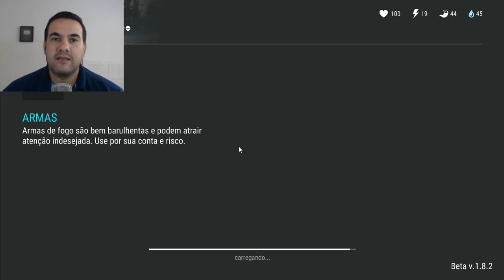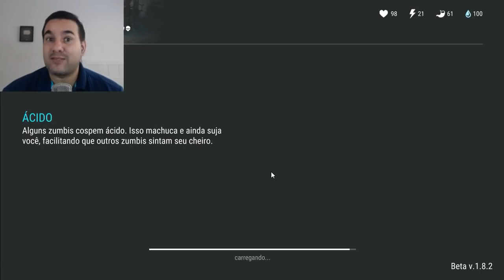NOVIDADES OU BUG NO SETOR 7? VEJA ESSA GAMEPLAY COM A ARMADURA NOVA - LAST DAY ON EARTH SURVIVAL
PROGRAMAS QUE USO EM MEUS VÍDEOS :

PIXEL LAB
PS TOUCH
KINE MASTER
POWERDIRECTOR
AZ SCREEN RECORDER PRO
SCR